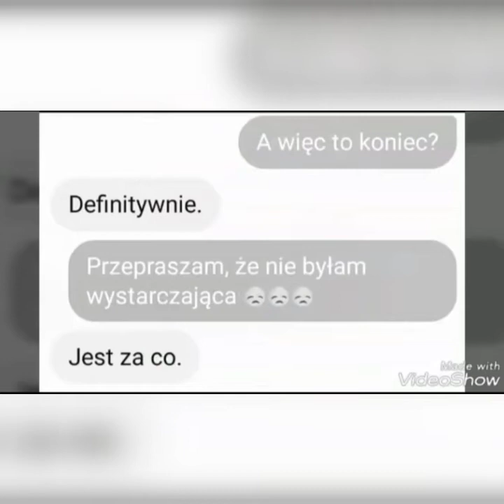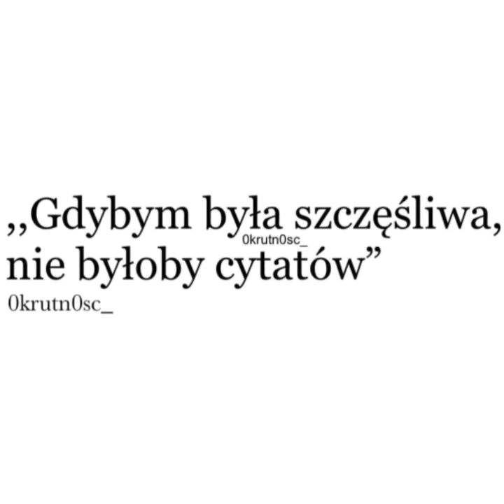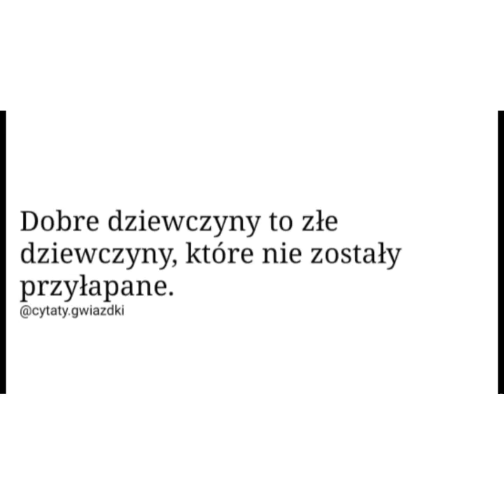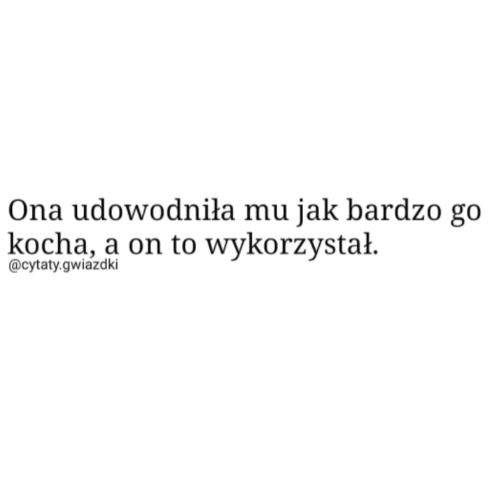Cytaty życiowe #1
Cytaty, które mają odzwierciedlenie w rzeczywistości

Zachęcam do zostawienia suba oraz like pod odcinkiem ❤ Miłego oglądania, Dziękuję, że jesteście! 😎